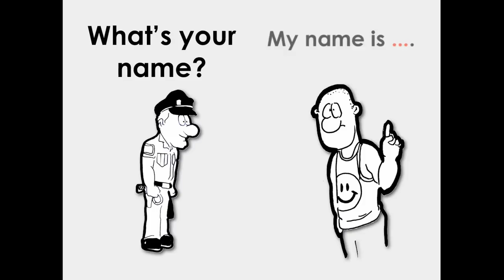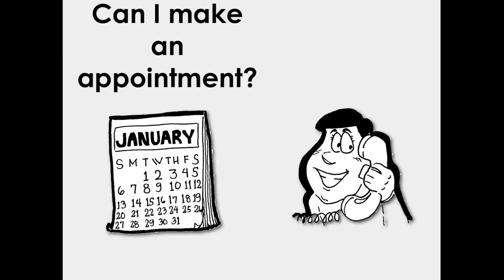Excuse Me! | Easy English Conversation Practice | ESL / EFL